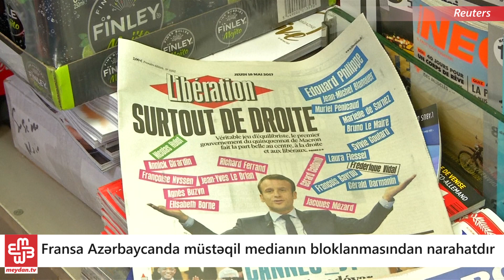Fransa Azərbaycanı mətbuat azadlığına riayət etməyə çağırır - Günün icmalı - 19.05.2017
- Mariya Zaxarova ÜAK-la bağlı XİN-in bəyanatını yersiz hesab edir
- Faiq Əmirlinin cinayət işi üzrə məhkəmənin hazırlıq iclası keçirilib
- Fransa Azərbaycanda müstəqil medianın bloklanmasından narahatdır